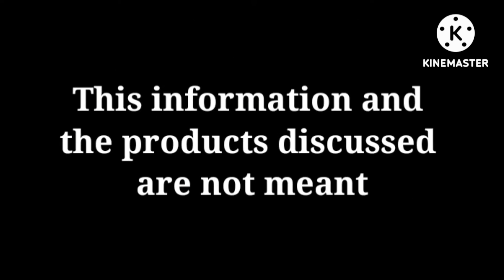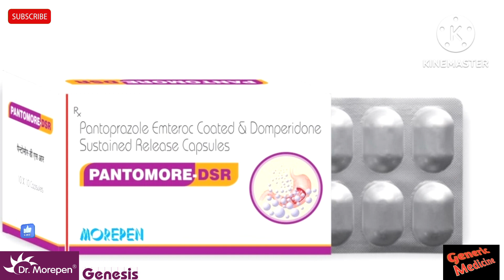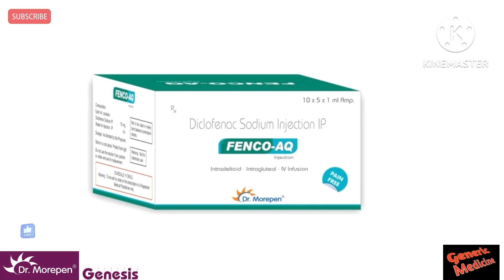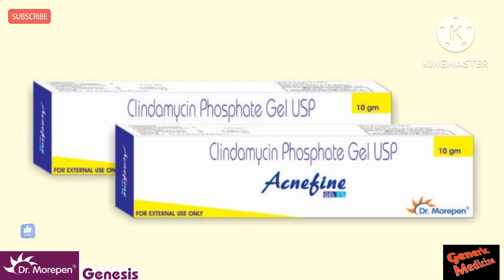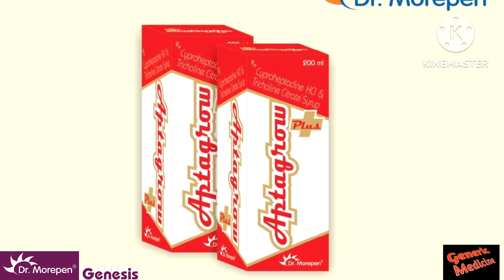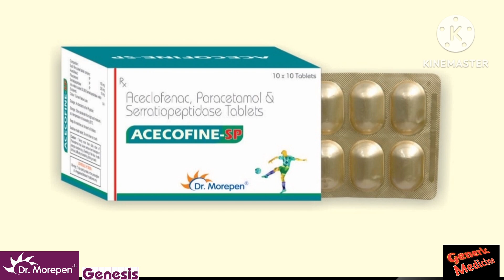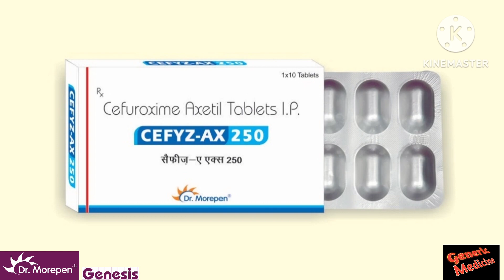GENERIC dr.morepen generic medicine brands in indian market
generic medicines,sapropterin in india,sapropterin medicine,north america generics,events in hyderabad,dr. reddy's laboratories (organization),fit tuber hindi latest,medicines,generic version of sapropterin,protinex original,whey protein side effects,whey protein sahi ya galat,whey protein benefits,whey protein before and after,dr. reddy's labs,whey protein kahan se le,u.s. food and drug administration,whey protein price